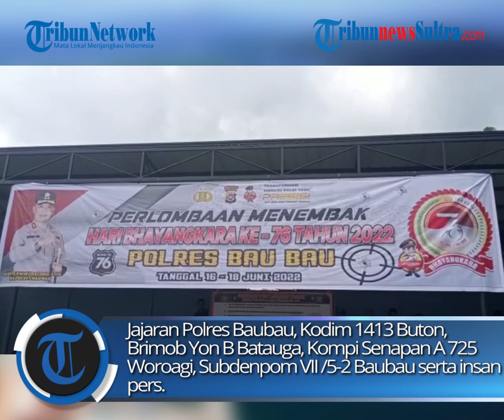HUT Bhayangkara ke-76, Polres Baubau Sulawesi Tenggara Gelar Kompetisi Menembak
Dalam rangka memeriahkan hari ulang tahun atau HUT Bhayangkara ke-76, Polres Baubau, Sulawesi Tenggara (Sultra) gelar kompetisi lomba menembak.

zulkifli dk
video: La Ode Muh Abiddin